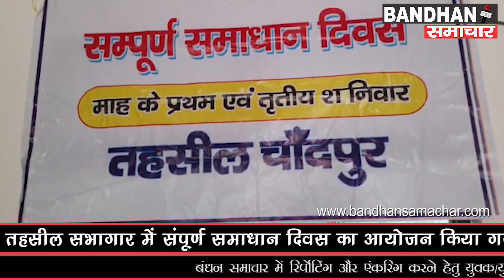समाधान दिवस में डीएम-एसपी रहे मौजूद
चांदपुर में संपूर्ण समाधान दिवस का आयोजन किया गया,  कई समस्याओं का मौके पर निस्तारण भी किया, इस मौके पर मुख्य चिकित्सा अधिकारी, चांदपुर उपजिलाधिकारी, डीएसओ, पुलिस क्षेत्राधिकारी सहित समस्त विभाग के अधिकारी कर्मचारी और फरियादी मौजूद रहे।